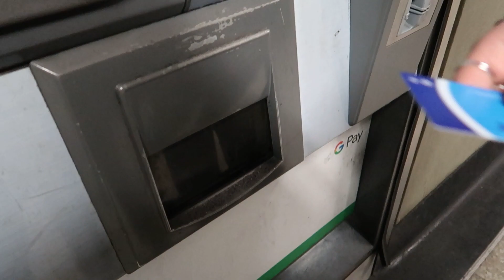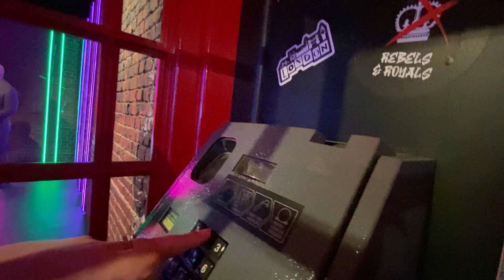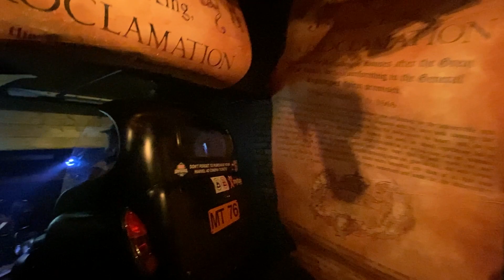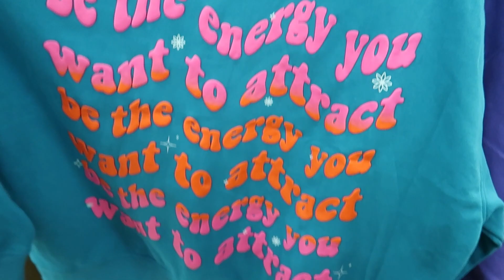LONDRES, PRIMARK, LUCES Y TEATRO ⭐️- días 23 & 24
Bienvenidxs a un nuevo video!

Vuelve mi newsletter sobre Tarot donde busco desmitificarlo y encontrarlo en nuestro día a día. Si ya estabas suscripte, no te preocupes, vas a seguir recibiendo las nuevas entregas.